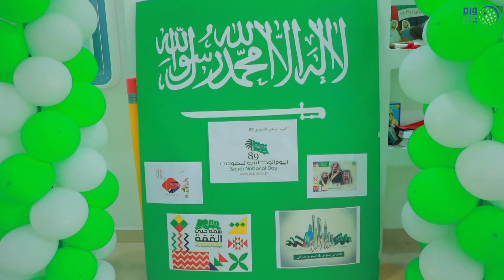مدارس الدولة تحتفل باليوم الوطني السعودي